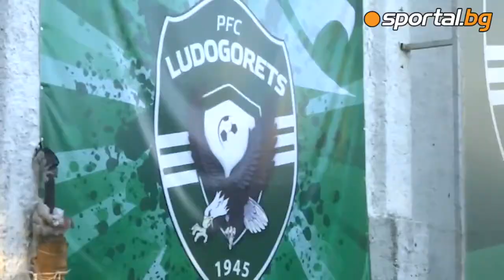Обстановката преди решителния мач на Лудогорец